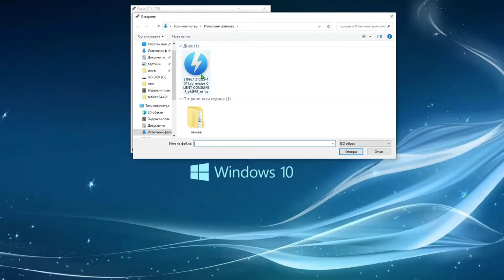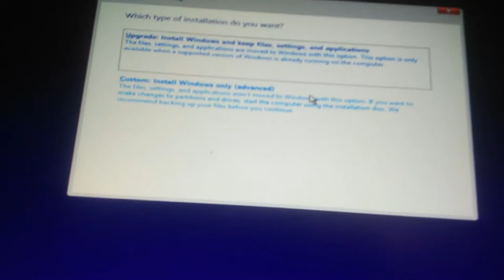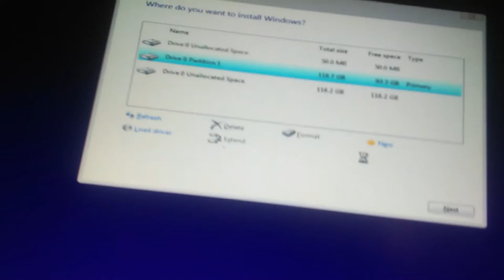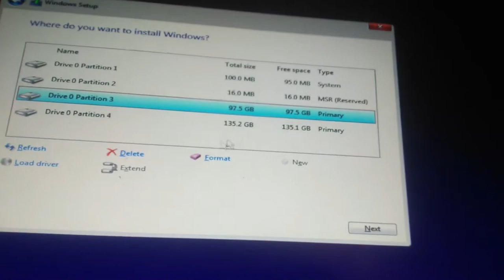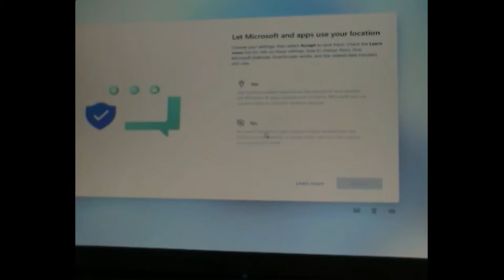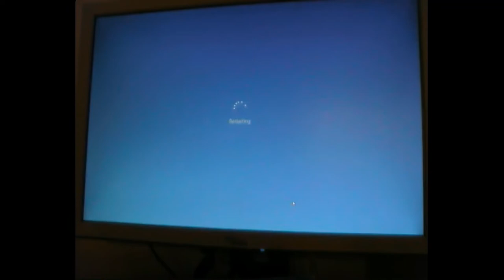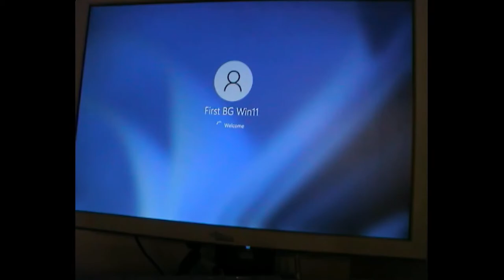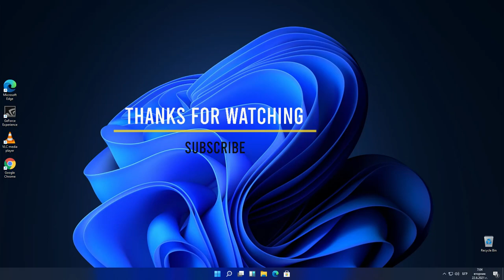Разглеждам Windows 11 - Първи Впечатления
Здравейте приятели, днес ще разгледаме новия Windows 11. Надявам се да Ви хареса видеото (много се постарах). Ако желаете да ме подкрепите, може да оставите едно харесване! (: